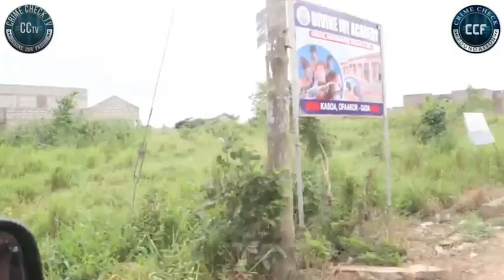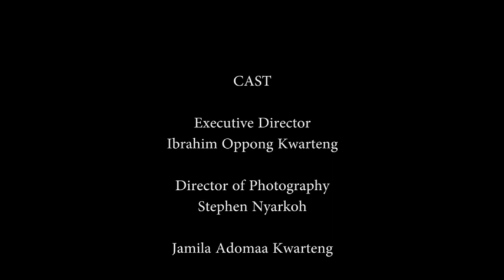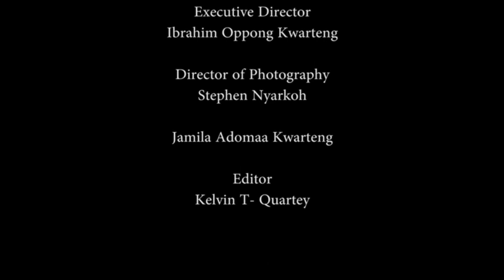VERY SAD STORY~I pray over water for my three orphaned grandchild